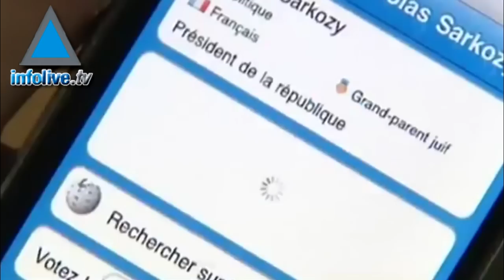«Juif ou pas Juif» : SOS Racisme menace Apple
En France, l'association SOS Racisme a menacé de poursuivre Apple. Motif, l'une de ses applications i-Phone censée déterminer si des célébrités ou des personnalités publiques sont d'origine juive.
En vente pour un peu plus d'un dollar, l'application violerait la loi selon laquelle l'usage de données personnelles est strictement prohibé.
Même tonalité au CRIF, dont le président Richard Prasquier a dénoncé une application illégale et choquante.

En France, où existe une distinction très nette entre sphères privée et sphères publique, il n'est pas possible de rendre publique certains détails personnels sans le consentement des intéressés.

Selon la presse française, Apple Paris et Europe ne sont pas parvenus à supprimer l'application.